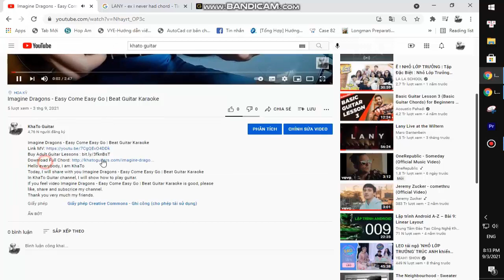Oliver Tree - Cowboys Don't Cry | Guitar Tutorial